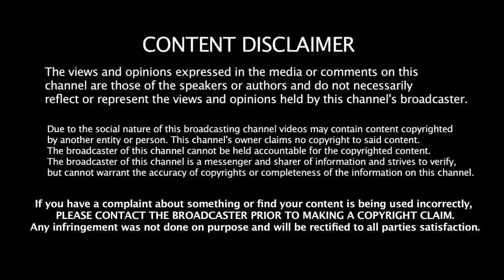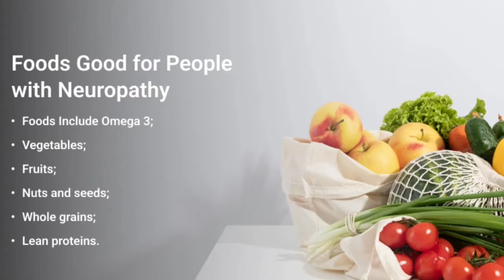நரம்புகள் இரும்பாக 4 உணவுகள்! How to Nerve Strength naturally in Tamil | Nerves Health Tips in Tamil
நரம்புகள் இரும்பாக 4 உணவுகள்! How to Nerve Strength naturally in Tamil | Nerves Health Tips in Tamil Part-15

HOW TO NERVE STRENGTH NATURALLY IN TAMIL
NERVES STRENGTHENING FOODS IN TAMIL
NERVES HEALTH TIPS IN TAMIL
NERVES STRENGTH FOODS IN TAMIL

food for nerve strength tamil,
nerve strong food in tamil,
foods to strengthen nerves in tamil,
nerve strength food in tamil,
nerve weakness food in tamil,
food for nervous weakness in tamil,
nerves strength food in tamil,
nervous strength food in tamil
nerves
foods for nerve damage
nerves strong foods in tamil
foods for neuropathy
nerve strength foods in tamil
nerve stimulant foods in tamil
nervous weakness home remedies in tamil
foods for nerve repair
best foods for nerves
foods for nerve strength tamil
how to cure nerve weakness in tamil
nerves weakness solution in tamil
nerves weakness symptoms in tamil
foods for nerves weakness in tamil
foods for nervous system
nerve pain
tamil health tips
neuropathy
nerve
health
health tips in tamil
உடற்பயிற்சி ஆலோசனைகள்
nerve injury
மருத்துவம்
telugu
மருத்துவ குறிப்புகள்
nervous system
diabetic neuropathy
தமிழ் மருத்துவ குறிப்புகள்
nerve regeneration
மருத்துவ ஆலோசனைகள்
nerve damage
lifestyle
dr ashwin vijay
narambugal valu pera
reverse nerve damage
nerve injury explained
foods
fitness training tips
nervous strengthening food
dr sengottaiyan jones
news
neuropathic pain
nervous weakness
pain management
tamil motivational speech
health education
drsj aiimm clinic
how to manage time
lukas sigichalaya salem
food in tamil
mental health
arthritis
vitamins for neuropathy
உடற்பயிற்சி
health videos
shoulder pain
back pain
google
google organization
search engine optimization
turmeric
fitness tips
drsj hottv
motivational videos in tamil
tamil
tamizh
kannada
videos in tamil
nerve health
tamil exercise videos
fitness and wellness
pain relief videos
how to reduce nerve pain
malayalam
all india integrated medicine
sciatic nerve pain
nerve stimulant food
nerve repair
nerve damage treatment